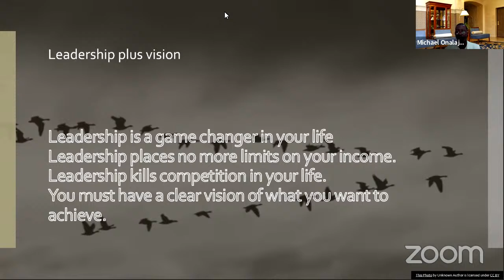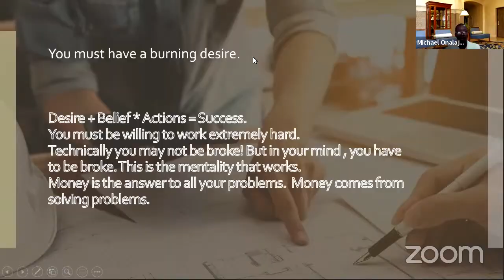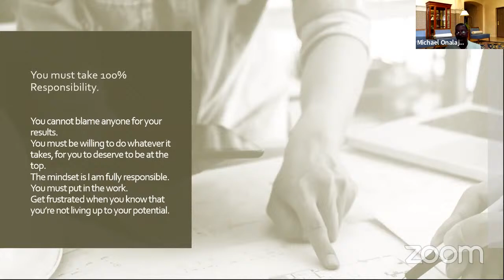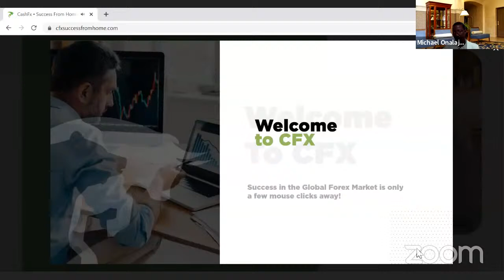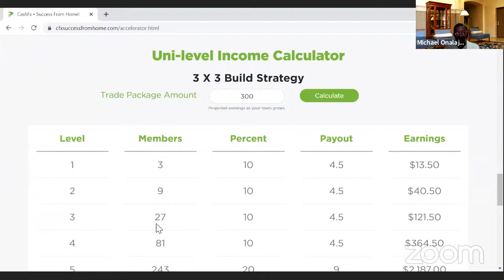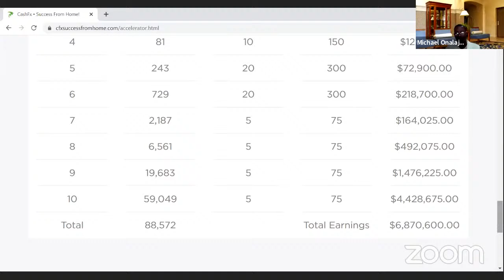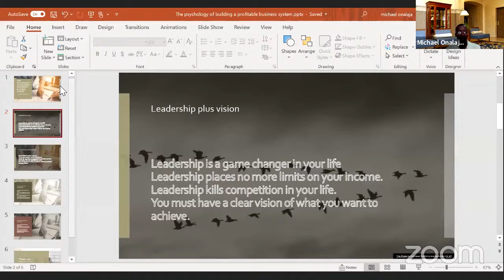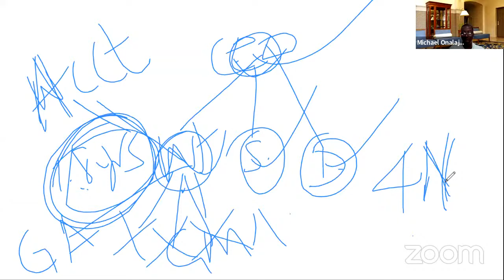The psychology of building a profitable business system.